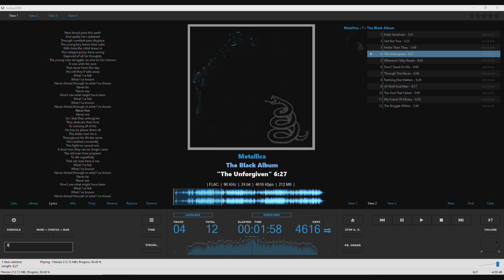Denafrips Terminator + Luxman L507u + Troels Gravesen ekta mkII - Metallica, The Unforgiven